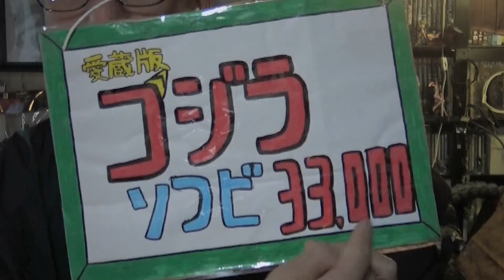超デカ過ぎ!!少年ハヤシのゴジラ【ソフビ】/『G-1.0』感想 2023.11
『ゴジラ-1.0』鑑賞後、入手したGソフビ。
1994年製 愛蔵版 超大級ゴジラとは!?

企画・制作・撮影・編集: 林一嘉

映画『ゴジラ-1.0』予告
映画『ゴジラ-1.0』より引用↓
■監督・脚本・VFX：山崎貴
■製作：東宝(株)
■配給：東宝(株)
■制作プロダクション：TOHOスタジオ、ROBOT
■公開日：2023年11月3日（金・祝）

00:00 ゴジラ-1.0の感想
03:59 ゴジラ対エヴァ“レイ”
04:30 特大ゴジラソフビ
08:11 超大級